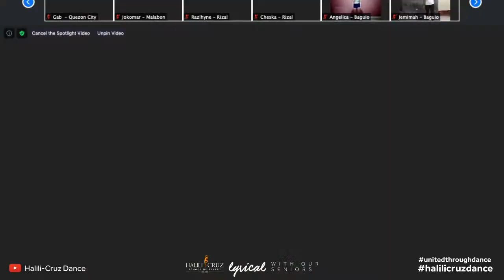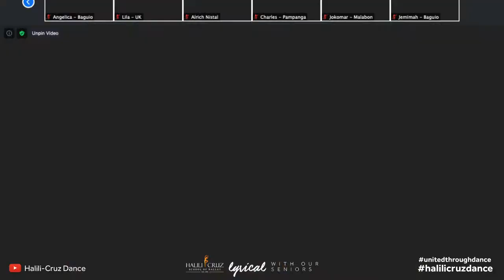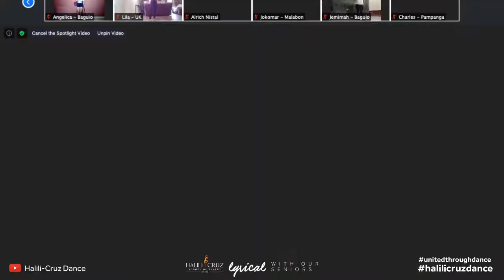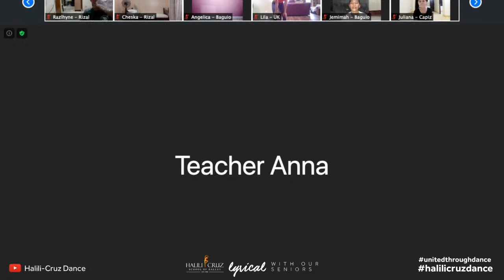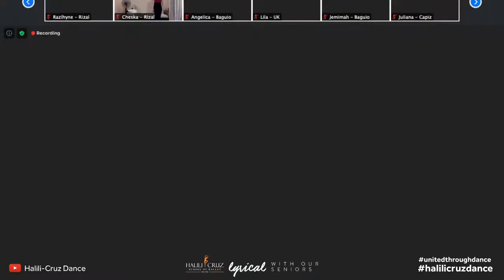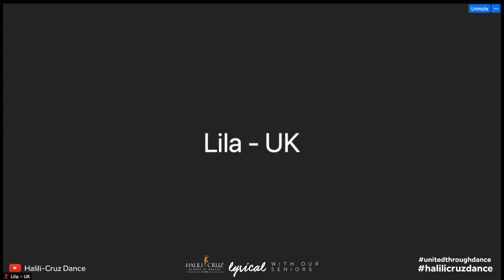Lyrical with our Seniors Tutorial - I Don't Want You Back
When was the last time when you let go of all your troubles?
Dance with your heart and let your passion shine through.

You don’t have to be a good dancer. All you need is that passion to dance. Let it out. Let’s dance!

School: Halili-Cruz School of Dance Philippines
Artistic Director: Ms. Shirley Halili-Cruz
Choroeography: Gabbie Mauricio
Song: I Don'y Want You Back
Artist: AJ Mitchell

Disclamer:

Halili-Cruz School of Dance does not claim rights and/or ownership to any or part of the music used in the Video Content.